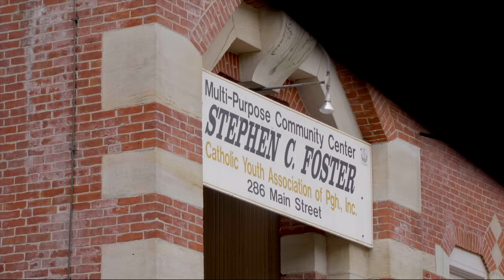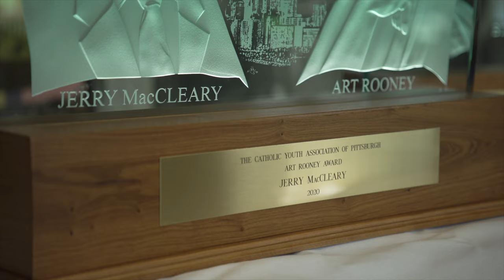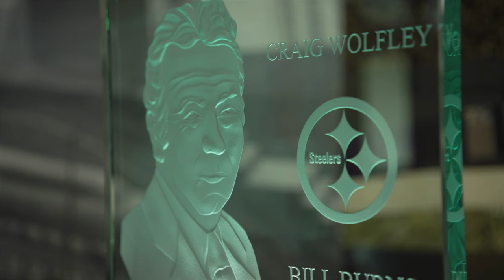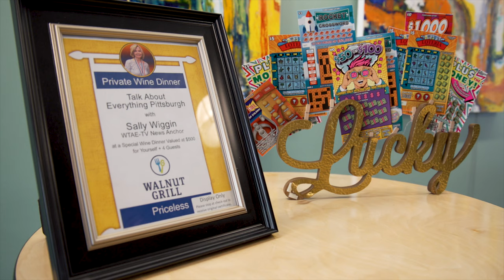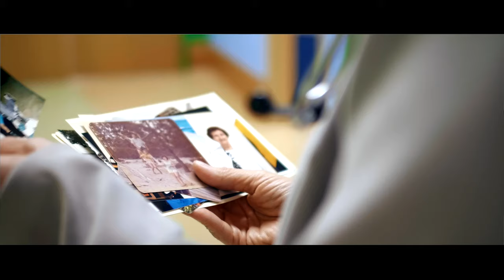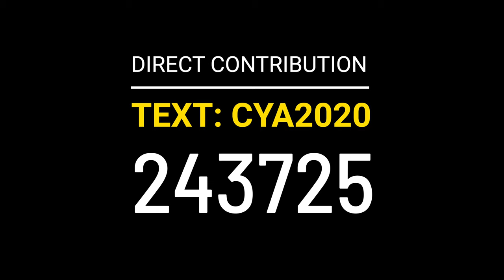The 47th Annual Art Rooney Awards Dinner | Pittsburgh Steelers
Watch the 47th Annual Art Rooney Awards Dinner, which adapted to a virtual format in 2020.